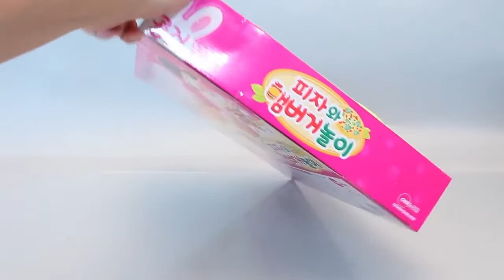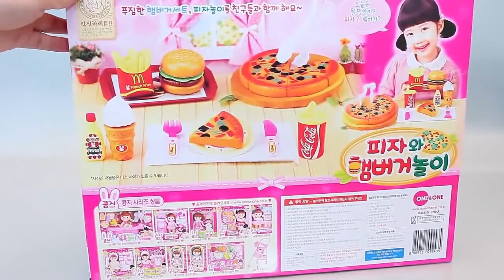VIDEOS DE PLASTILINA PLAY DOH ❤︎ UHJS PLAY DOH VIDEOS EGGS M7QS8JOBUZ ★ 825 OWF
Let's watching VIDEOS DE PLASTILINA PLAY DOH ❤︎ UHJS PLAY DOH VIDEOS EGGS M7QS8JOBUZ ❤︎❤︎❤︎❤︎❤︎

101 Xe Ô tô Buýt Sài Gòn �� Wheels On The Bus ❤ Nursery Rhymes Super Simple Song ❤ Video For Kids ✔
으로 나온 '꼬마버스 타요' 서울시내 씽씽 누빈다❤버스 노래에 바퀴❤아이를위한 보육 운율 Wheels On the TAYO Bus and MORE Song Nursery Rhym✔
Wheels On The Bus Go Round and Round �� Xe Ô tô Buýt Nha Trang by HT BabyTV ✔